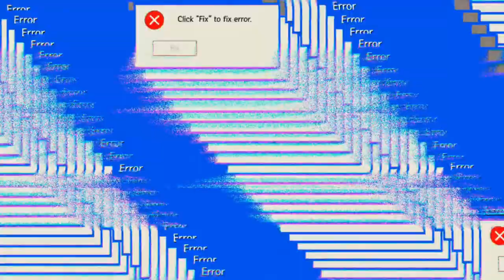Guter run für den Samstag 👌 'WoT'